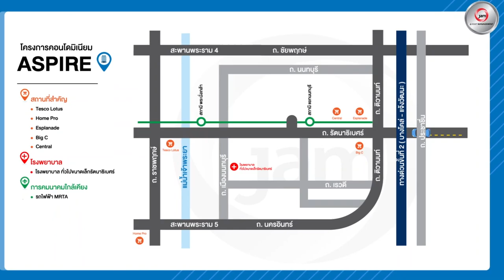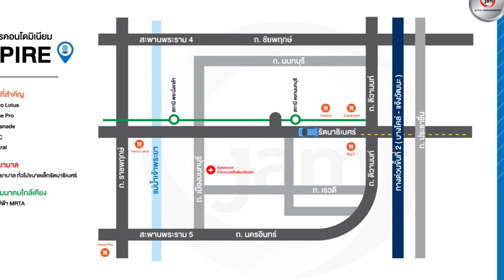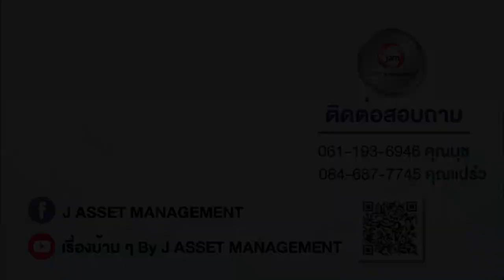รีวิวคอนโดมือสอง - แอสปาย รัตนาธิเบศร์ l คอนโดย่านรัตนาธิเบศร์ ตอบโจทย์การใช้ชีวิตของคนรุ่นใหม่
🏡แอสปาย รัตนาธิเบศร์ ( Aspire Rattanathibet )🏡
ตอบโจทย์การใช้ชีวิตของคนรุ่นใหม่ได้ลงตัวที่สุด ไม่ขาด ไม่เกิน แต่ครบถ้วนโดนใจคนช่างเลือกและช่างคิดเพราะบวก ลบ คูณ หาร คิดรอบด้านแล้ว ยังไงก็ใช้ทั้งทำเลที่ตั้ง คอนเซ็ปต์ดีไซน์ สไตล์ สิ่งอำนวยความสุข และดีไซน์ห้อง ทุกอย่างใช่ไปหมดที่ Aspire รัตนาธิเบศร์
▶️ประเภททรัพย์: คอนโดมิเนียม
▶️รหัสทรัพย์สิน:  AJ 0596
▶️พื้นที่ใช้สอย : 31.26  ตร.ม.
▶️ที่อยู่ : 678/418 ตำบลบางกระสอ อำเภอเมือง จังหวัดนนทบุรี
▶️ รายละเอียด: 1 ห้องนอน 1 ห้องน้ำ 1 ห้องโถง
▶️ สิ่งอำนวยความสะดวก: สระว่ายน้ำ, ฟิตเนส ,ซาวน่า ,เจ้าหน้าที่รักษาความปลอดภัย ,กล้องวงจรปิด ,ประตู Key Card
▶️ สถานที่สำคัญใกล้เคียง: MRT สะพานพระนั่งเกล้า,ทางขึ้น-ลง พิเศษศรีรัช (ด่านประชาชื่น) , Central รัตนาธิเบศร์ ,Robinson รัตนาธิเบศร์ , Grand Home Mart , รพ. พระนั่งเกล้านนทบุรี ,ม.ราชมงคลฯ สุวรรณภูมิ